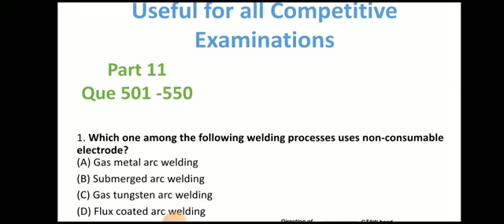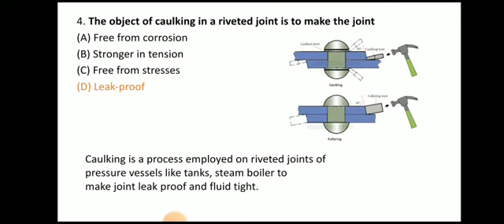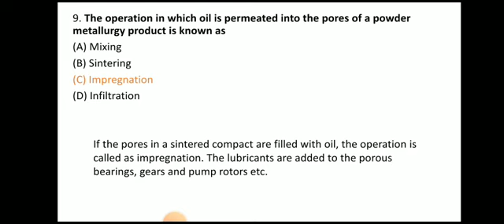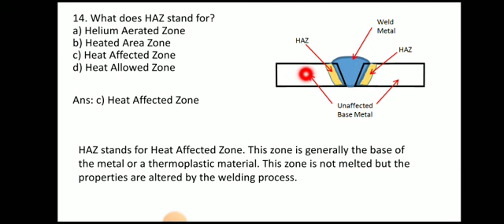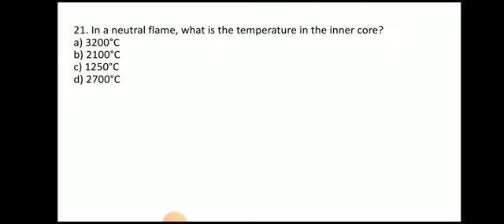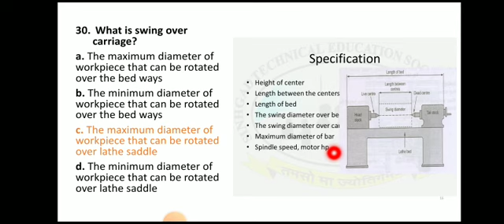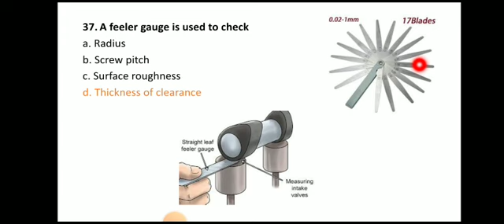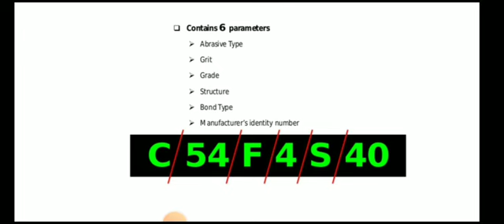5000 Objective Questions of Mechanical Engineering ll Miscellaneous Que. ll Que 501-550 ll Video-11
5000 Objective Questions of Mechanical Engineering ll Miscellaneous Que. ll Que 501-550 ll Video-11

5000 Objective Questions of Mechanical Engineering ll Lathe Machine ll Que 1-50 ll Video -1 @MechanicalEngineering4u

theory question answers

machine question answer

kom mcq

tom 2 oral questions

mechanics of machines questions and answers

mcq on static force analysis

tom 1 mcq pdf pune university

gate 2020 mechanical syllabus pdf

gate 2020 syllabus for mechanical engineering pdf

gate 2019 syllabus for mechanical engineering pdf

gate syllabus for mechanical engineering 2020 pdf download

gate mechanical syllabus weightage

gate mechanical books

gate 2020 mechanical syllabus with weightage

gate 2020 mechanical syllabus pdf download

gate mechanical question paper

gate 2019 mechanical paper analysis

gate 2019 question paper with solution

gate 2018 mechanical question paper with solution pdf

gate 2019 mechanical engineering previous solved papers

made easy mechanical 4400 mcq pdf

gate questions

gate exam

gate exam kya hai in hindi

gate exam date 2022

gate exam syllabus

gate exam in tamil

gate exam postponed

gate exam benefits

gate exam update

gate exam news

gate questions civil engineering

gate questions mechanical engineering

gate questions electrical engineering

gate questions computer science

gate questions on linear algebra

gate questions on digital electronics

gate questions on environmental engineering

gate questions on probability

gate questions on c programming

gate questions on data structures

gate questions on sequential circuits

gate questions on matrices and determinants

gate questions on combinational circuits

mechanical engineering stand up comedy

mechanical engineering whatsapp status

mechanical engineering lecture

mechanical engineering projects ideas

mechanical lecture videos

mechanical lecture

mechanical engineering lecture

mechanical vibrations lecture

mechanical vibration lecture in hindi

ak mechanical lecture

mechanical ventilation lecture

mechanical engineering lecture in hindi

mechanical engineering lecture 1

mechanical engineering lecture in english

mechanical ventilation lecture in hindi

mechanical design lecture

mechanical engineering lecture iit

mechanical vibrations lecture nptel

mechanical notes

mechanical notes with technical ankit

mechanical notes made easy

mechanical notes for gate

mechanical notes in hindi

mechanical notes for ssc je

notes mechanical properties of solids

notes mechanical properties of fluids class 11

mechanical engineering notes

mechanical ventilation notes

mechanical monsters notes

mechanical short notes

mechanical energy notes

mechanical nptel

nptel mechanical engineering gate preparation

nptel mechanical engineering thermodynamics

nptel mechanical engineering production technology

nptel mechanical engineering som

nptel mechanical engineering lectures

nptel mechanical engineering courses

nptelhrd mechanical engineering

nptel mechanical engineering mathematics

nptel mechanical engineering material science

nptel mechanical engineering heat transfer

nptel mechanical vibrations

nptel mechanical engineering operations research

nptel mechanical engineering ic engine

mechanical objective book by r s khurmi

mechanical objective

mechanical objective question

mechanical objective book

mechanical objective questions book

mechanical objective rs khurmi

mechanical objective question in hindi

mechanical objective by rk jain

mechanical objective type questions

mechanical objective online test

mechanical objective question online test

objective mechanical engineering by rs khurmi

objective mechanical engineering

mechanical jobs

mechanical jobs in canada

mechanical jobs in uk

mechanical jobs